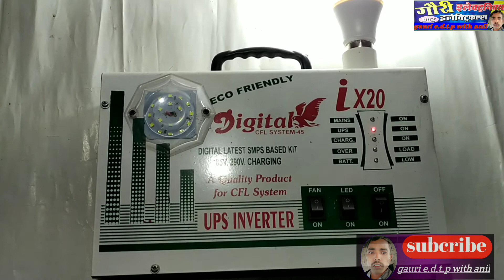UPS inverter problem 1 fault anek यूपीएस इनवर्टर प्रॉब्लम एक फाल्ट अनेक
UPS inverter problem 1 fault anek
यूपीएस इनवर्टर प्रॉब्लम एक फाल्ट अनेक

Hello doston main aapka dost anil prajapat Gauri edit with anil YouTube channel par aapka swagat hai aaj ki video mein ek parts kharad
 hone se kitne problem aa sakte hain
Yahi is video mein humne dikhaya hai yadi aapke UPS inverter mein is tarike ka fault hai to aap video dekh kar aap apna UPS repair kar sakte hain aur doston video acchi lage like share and
हेलो दोस्तों मैं आपका दोस्त अनिल प्रजापति गौरी ईडीटीपी विथ अनिल यूट्यूब चैनल पर आपका स्वागत है आज की वीडियो में एक पार्ट खराब होने से कितना प्रॉब्लम आ सकता है यही इस वीडियो में हमने दिखाया है यदि आपके यूपीएस इनवर्टर में इस तरीके का फाल्ट है तो आप वीडियो देख कर आप अपना यूपीएस रिपेयर कर सकते हैं और दोस्तों वीडियो अच्छी लगे लाइक एंड

अगर आपका कोई सवाल और सुझाव है तो कमेन्ट
बाक्स में लिखें और बताइए